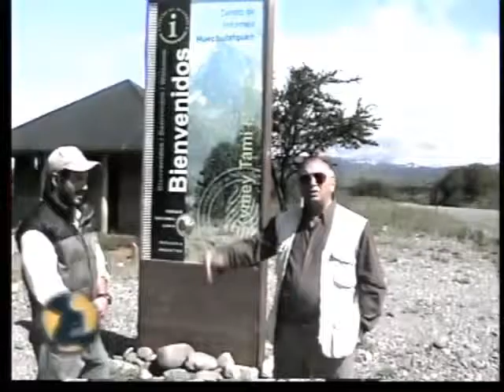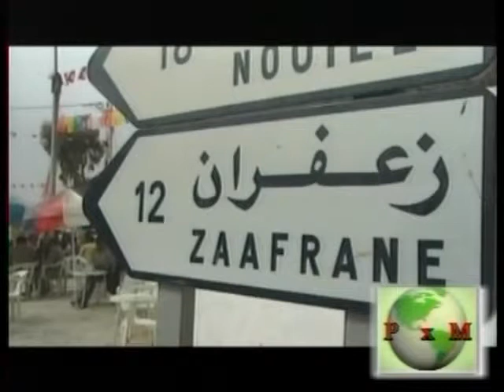Túnez , África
Túnez , África Dur.61min30seg..mp4